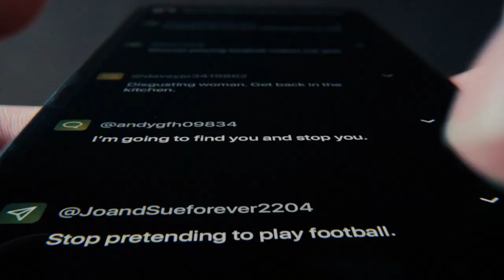EE Hope United l It’s not her problem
Credits:

Client: EE
Agency: Saatchi & Saatchi London
Country: United Kingdom